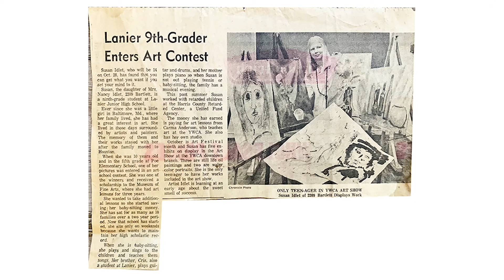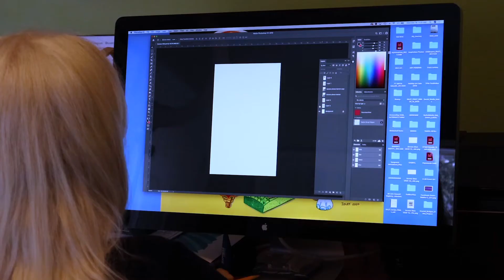Meet Local Artist Susan Idlet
Want to know more about drawing with color pencils? Meet local artist Susan Idlet. In this studio visit, Susan will tell us about her artwork, why she makes illustrations, and how she creates them.

We are so excited about these projects and can’t wait to see what you create! Share your work with us on social media using CreateTogetherKit.

Producer: Kim Ly
Sound Editor: Megan Banta